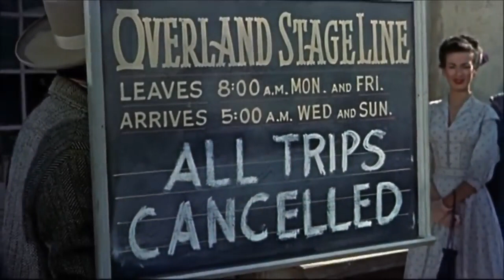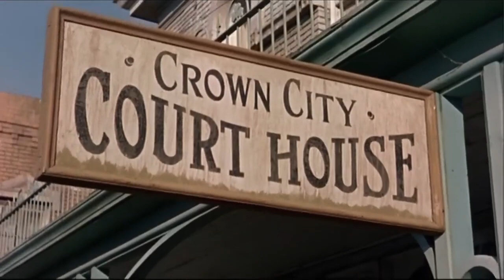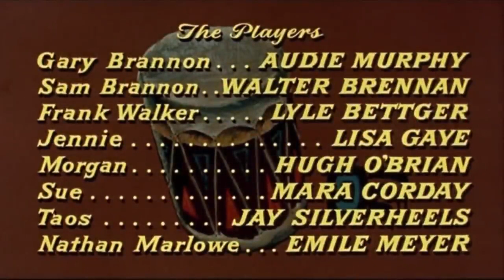movie : Drums Across The River (1954) Audie Murphy, Lisa Gaye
Drums Across The River (1954) Audie Murphy, Lisa Gaye